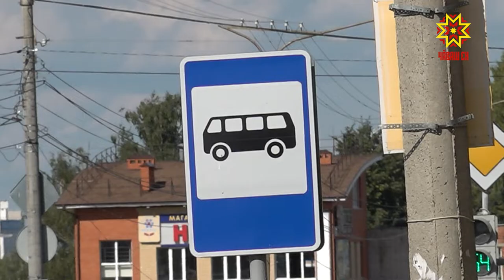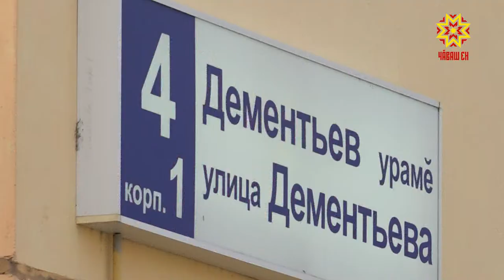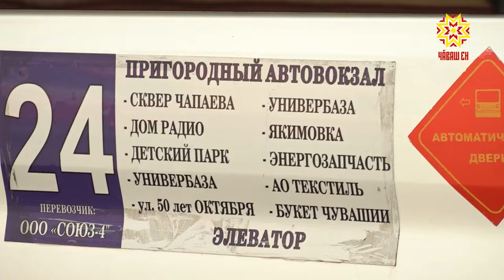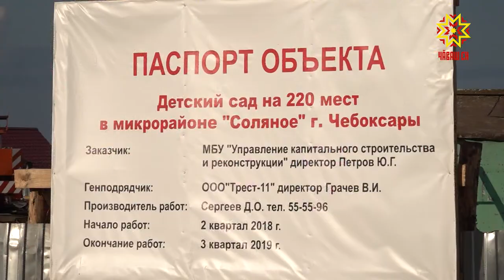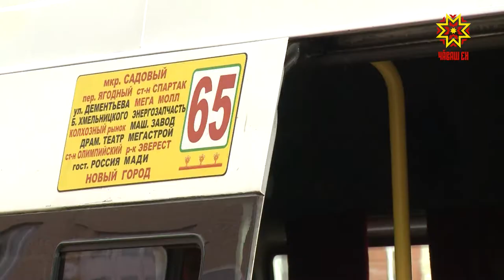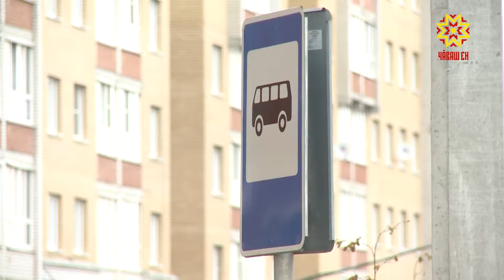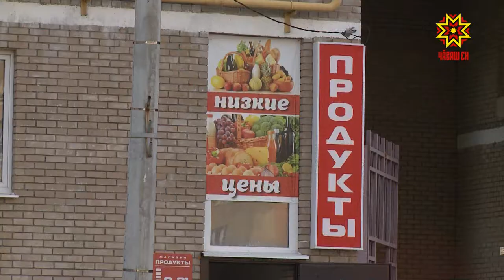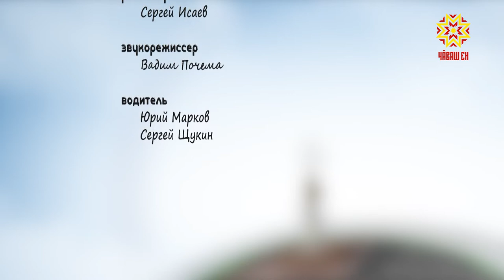Комфортный город. Выпуск 23.08.2018